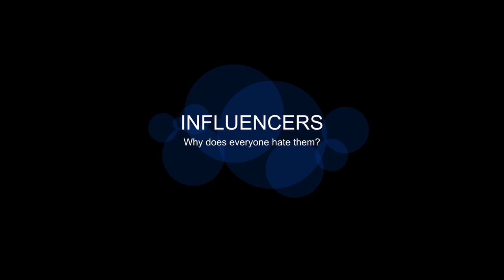The Crazy World of Social Media Part 1: Influencing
Hey guys!!

So excited to bring this 3 Part series all based around the Crazy World of Social Media!

Part 1 is all about Influencers, what are they? am I one? do I hate influencers? why are they important? Also talk about my experience with online bullies and how I deal with them now

Part 2 will be all about how to grow on social media, how to get followers and tips and tricks that worked for me

Part 3 is about how to earn money and make a living. How you get paid, when you can start getting paid, sponsorships and brand deals

Any questions let me know below!

Watch my latest video here:
19.17K Views - Jul 9, 2023